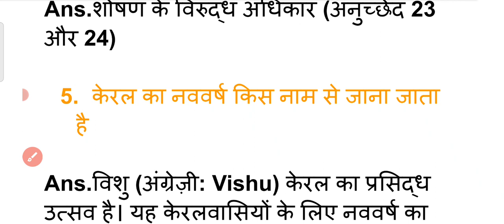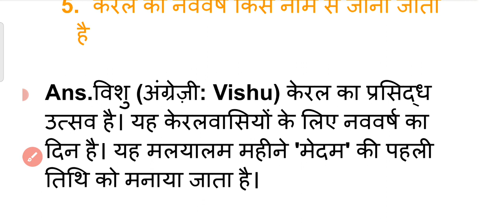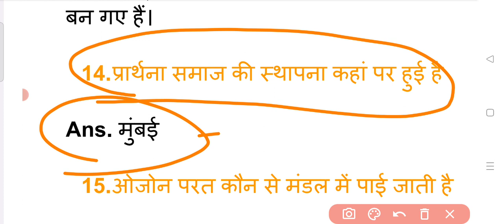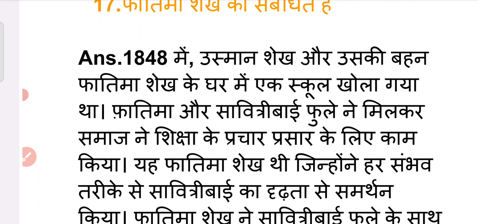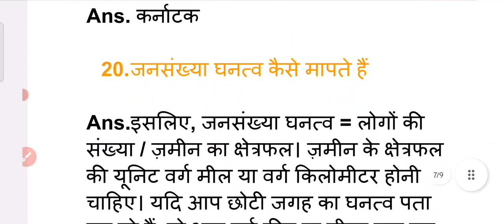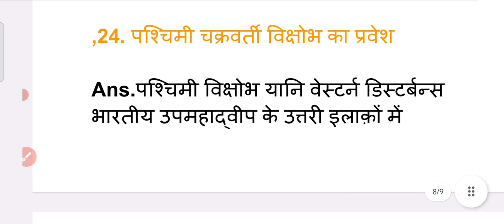SSC MTS ANALYSIS 2023 | SSC MTS ANALYSIS 12 MAY 1st SHIFT | ssc mts analysis today